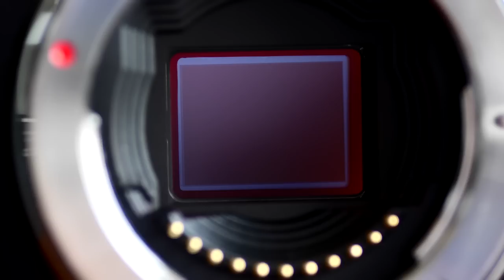Why I Use Micro Four Thirds Cameras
I've used Micro Four thirds cameras for some while now. Here I attempt to explain why I rate this system so highly and prefer it to DSLRs.